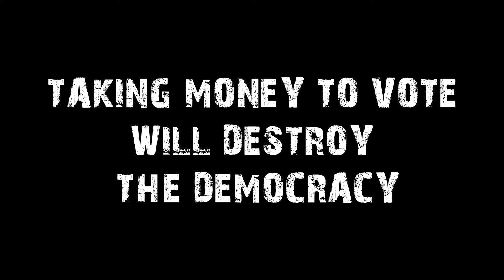Tamilnadhi | Journalist Durai Karuna 's Vote Politics | MGR | TAMIL NADU ELECTION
Follow Tamilnadhi in here as well for more M.G.R HISTORY contents